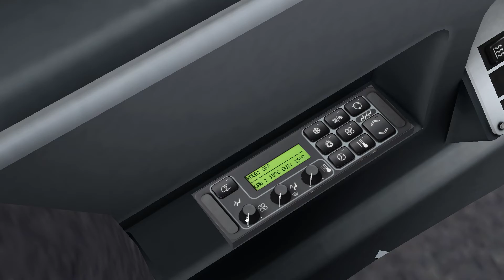OMSI 2 #329 - Normalny, Kaputni, nix verstehi | Let's Play OMSI 2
► Map: Golczewo
► Bus: Mercedes Benz O530 Citaro Facelift L

- Entwickler: mr-Software
- Publisher: Aerosoft
- Plattform: PC (via Steam)